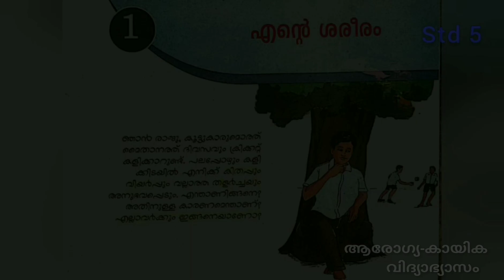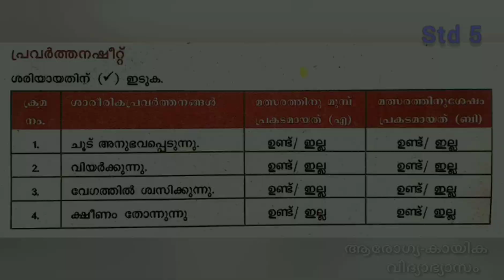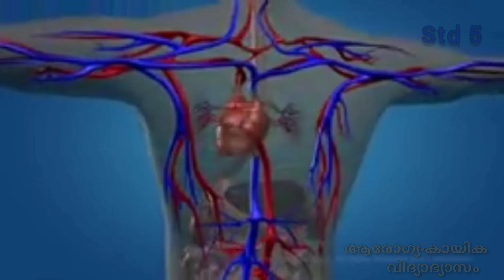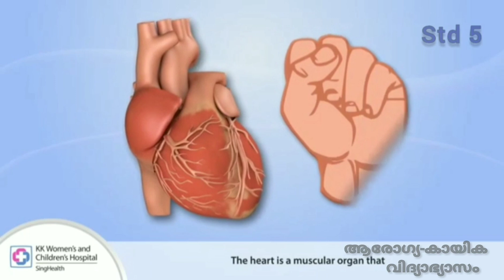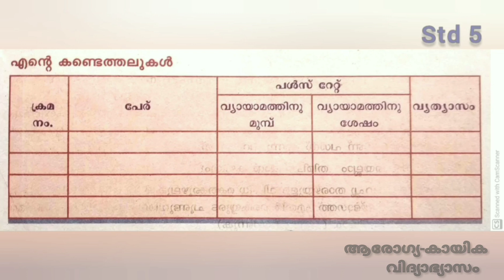SCERT|| ആരോഗ്യ-കായിക വിദ്യാഭാസം || standard 5 || chapter 1|| My body|| unit 1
കേരള സിലബസ് അഞ്ചാം ക്ലാസിലെ ആരോഗ്യ- കായിക വിദ്യാഭ്യാസം എന്ന പാഠപുസ്തകത്തിലെ ഒന്നാമത്തെ അധ്യായത്തിന്റെ പേരാണ് MY BODY  (എന്റെ ശരീരം).